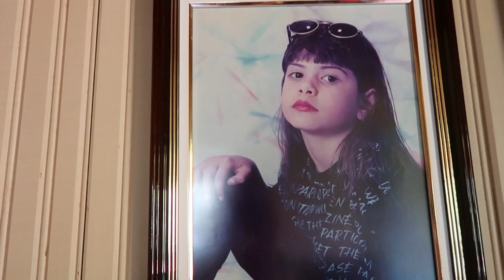UM NATAL COM A GENTE - CEIA NA CASA DA AMIGA E SÍTIO DA FAMÍLIA - Thamyê Baseggio